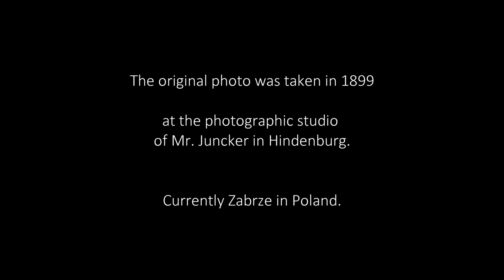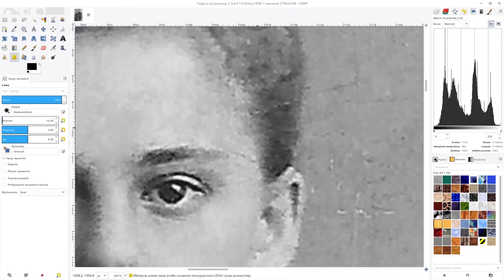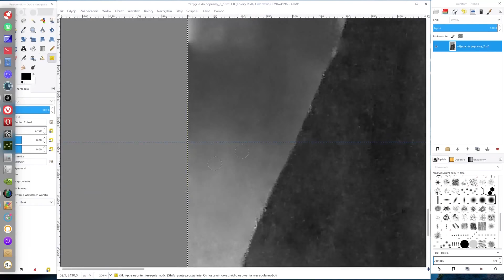Restoring Old Photography by Jaroslaw Grzadka - Timelapse